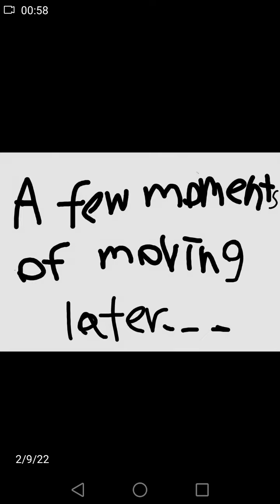scrapped comic of pvz villains (read the pinned comment)